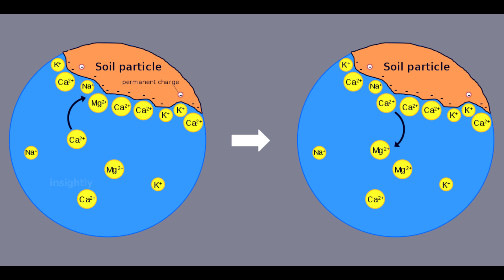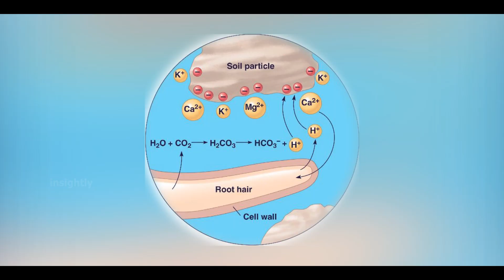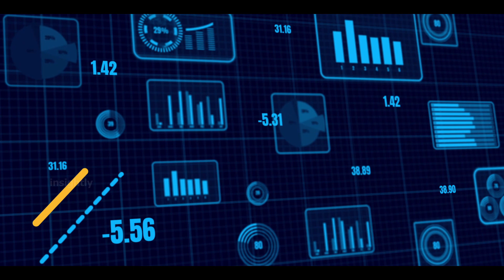Nano Clay's Incredible Potential to Transform Deserts into Lush Green Paradises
In this groundbreaking video, discover the game-changing potential of nano clay technology in converting barren deserts into vibrant, green landscapes teeming with life. Learn how nano clay particles can effectively retain water, improve soil fertility, and foster plant growth even in the harshest of environments. Join us as we delve into the science behind this innovation and explore the promising future it holds for sustainable agriculture and environmental restoration. Don't miss out on this eye-opening journey towards a greener, more resilient world!